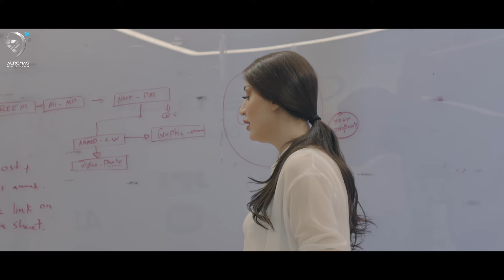علي حليم و عمار مجبل - اختل التوازن | Ali Haleem & Ammar Mijbl - Akhtl Altawazon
كلمات : سعد العبيدي , عيسى محمد
الحان وتوزبع ومكس : عبد الله الهميم
مونتاج : نور اليعقوب
اخراج : باسم الدبي